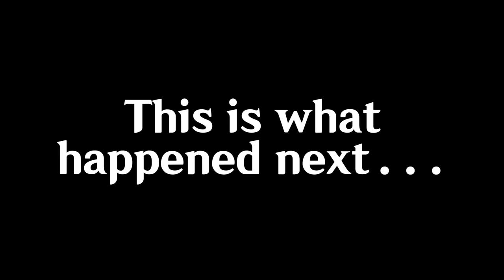THE BIGGEST CHOKE IN MLBB HISTORY… 🤯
HIS TEAMMATES WERE NOT HAPPY AFTER HE CELEBRATED TOO EARLY… 🤯

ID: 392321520